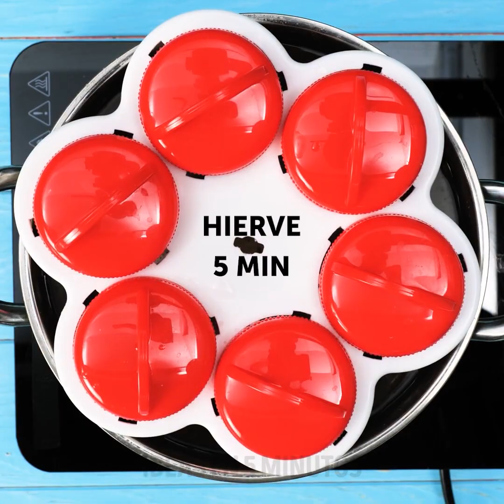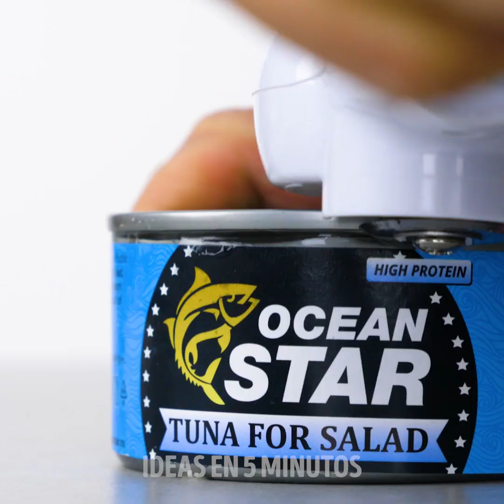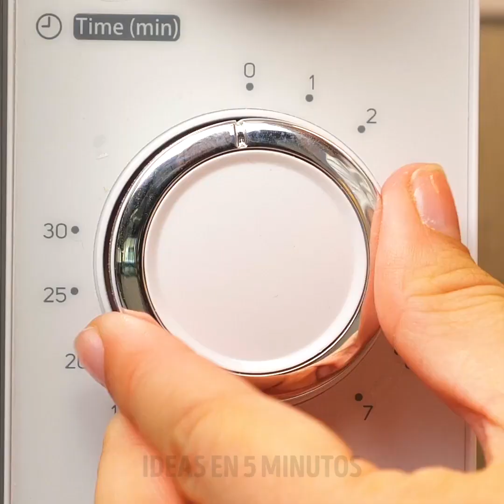40 ARTILUGIOS DIFERENTES PARA CADA MOMENTO DE TU VIDA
MARCAS DE TIEMPO:

00:09 Aparatos geniales de cocina
01:23 Jarrón adhesivo hecho de silicon
01:52 Artilugio para cocinar fideos
04:18 Aparato para cortar sandía
05:06 Separador para la proteína y la yema
07:01 Afilador de zanahorias